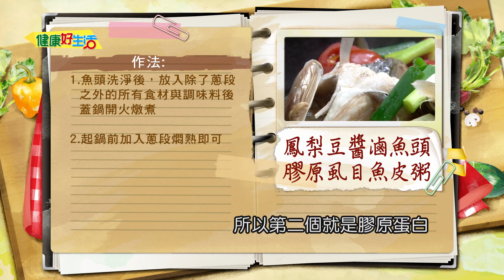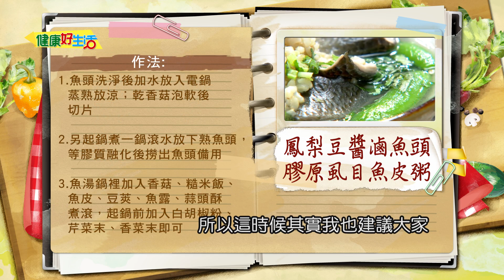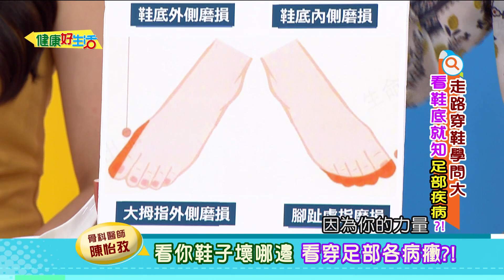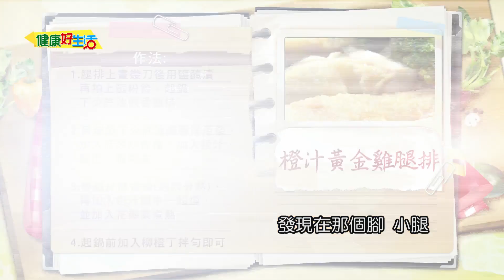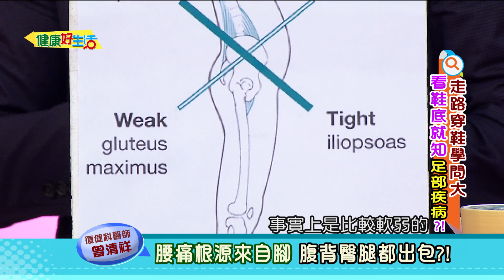【健康好生活 精彩回顧 影片】走路穿鞋學問大 看鞋底就知足部疾病 /// 鳳梨豆醬滷魚頭 膠原虱目魚皮粥 橙汁黃金雞腿排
千里之行始於足下，在醫生看來，
一雙好鞋對於健康是非常重要的。
今天要教大家穿對鞋不傷腳，
而且婦女病可能是你腳上穿的鞋惹的禍，
要提醒大家，若是經常覺得尿失禁、關節炎、脊椎移位、骨盆腔炎等疾病，
你還是少穿高跟鞋為妙，
因為生活中很多莫名其妙的怪病，
可能就是穿錯鞋惹的禍。

醫生好朋友 骨科醫師
醫生好朋友 急診醫師
醫生好朋友 復健科院長
料理好朋友 料理達人

38頻道 年代MUCH台
每周一 ~ 周五